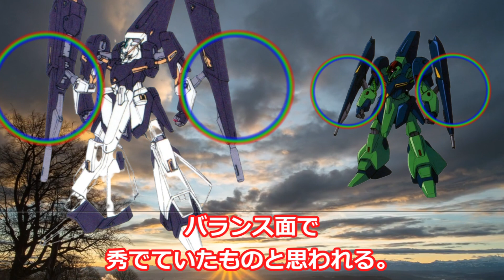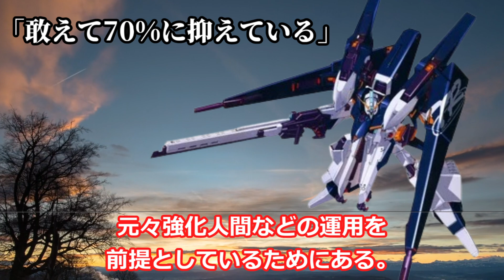【ガンダム】計算され尽くされた機体。領域を完璧に支配し、ファイバーガンダムとも呼ばれるMS「ギャプランTR 5［フライルー］【機動戦士ガンダム」【アドバンスオブゼータ】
ガンダム作品に登場する、ギャプラン TR-5 フライルー【アドバンスオブゼータ】についてまとめてみました。

え！？まさか人工知能を搭載？そんなわけ・・・事前情報から明かされた内容を徹底解説【水星の魔女】

【機動戦士Vガンダム】一年戦争から約70年以上を経過しながら、語り継がれていた「ガンダム神話」により誕生した、量産型ガンダムタイプMS「Vガンダム(ヴィクトリーガンダム)」の活躍に迫る！！【ガンダム】

余りにもプレミアな刹那の幻 ガルバルディβ高機動型とは【ガンダム解説】

【ガンダムUC】「ν(ニュー)ガンダム」の９割に達する性能を持たされ「完璧にユニコーンを支援できる機体」として完成した、特務部隊用量産型MS「ジェスタ」の活躍に迫る！！【ガンダムNT】